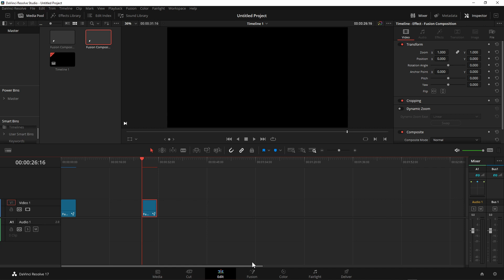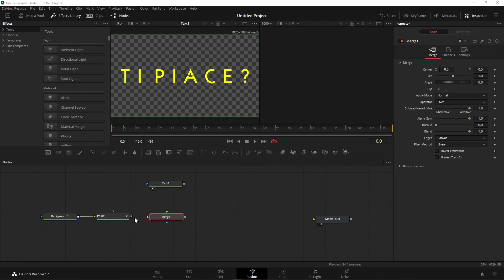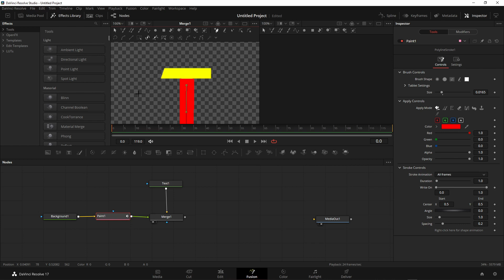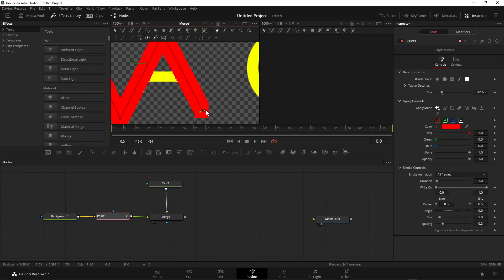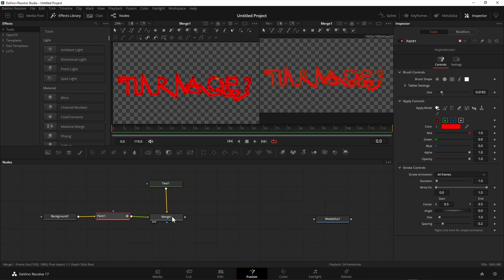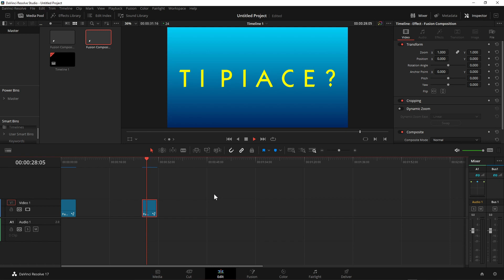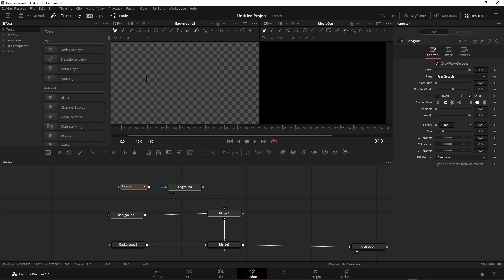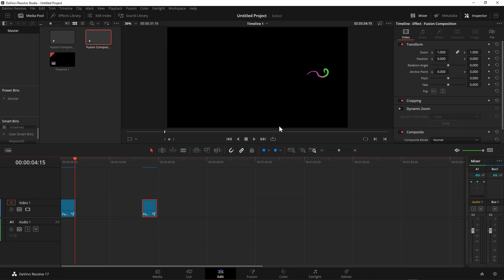Fusion - Tutorial scritta che si scrive 🤔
Vediamo in questo tutorial una scritta o un disegno o un logo come fa a tracciarsi a video per andare a scriversi.
emmm. guardate il tutorial che si capisce meglio!! 😝